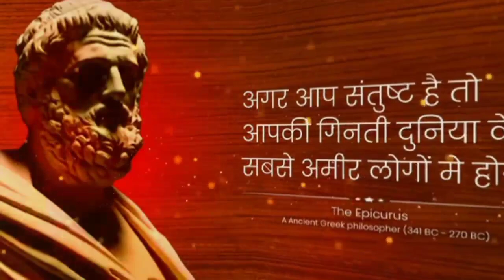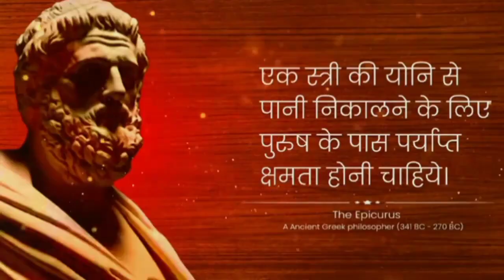एपिकुरुस के सर्वश्रेष्ठ विचार | Famous Quotes in Hindi | psychology facts in hindi | Wisdom quotes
(एपिकुरुस) के अनमोल विचार और प्रेरक कथन आपके जीवन में बहुत काम आएंगे।

• आइये सुनते हैं।( Gretest एपिकुरुस) के कुछ अनमोल विचार।

Topic Related To This Powerful Video -

inspirational quotes in hindi 2023
Qoutes 2023
best hindi qoutes 2023
Qoutes guru latets video 203
famous quotes in hindi 2023
famous quotes 2023
amazing qoutes of the day
suvichar 2023
hindi quotes status,
hindi quotes whatsapp status,
hindi quotes on life,
hindi quotes for independence day,
hindi attitude quotes
qoutes on sex and women 2023
the most famous quotes of all time
famous quotes about women
sexual quote 2023
ramantic qoutes in hindi
ancient wisdom quotes in hindi
motivational quotes
inspirational quotes in hindi,
funny quotes about success
english qoutes
motivational quotes for students
best hindi quotes ever
good morning quotes in hindi
famous people qoutes
famous quotes about success
inspirational quotes of famous people
best hindi quotes everday
sexy qoutes
success qoutes in hindi
famous people quotes on women